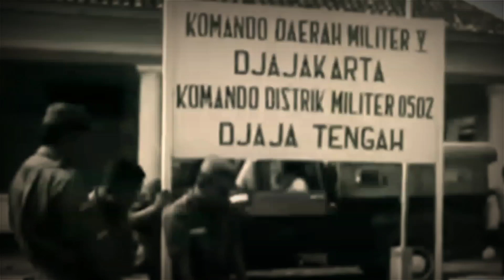Kisah Mayjen Ibrahim Adjie Mendukung Letjen Soeharto Bubarkan PKI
Ini kisah  Mayjen Ibrahim Adjie mendukung Letjen Soeharto bubarkan PKI. Seperti diketahui saat peristiwa G30S PKI meletus Mayjen Ibrahim Adjie sedang menjabat sebagai Pangdam Siliwangi.

Peristiwa G30S PKI di tahun 1965 yang berujung pada penculikan para jenderal pimpinan teras Angkatan Darat membuat situasi politik di Indonesia saat itu memanas. Letjen Soeharto akhirnya diangkat jadi pengganti Jenderal Ahmad Yani sebagai Menteri Panglima Angkatan Darat.

Jenderal Ahmad Yani sendiri, satu dari  enam jenderal pimpinan teras Angkatan Darat yang jadi korban dalam peristiwa berdarah di dini hari awal Oktober tahun 1965. Sejarah pun mencatat setelah menerima Surat Perintah 11 Maret dari Bung Karno, Presiden RI saat itu, Jenderal Soeharto langsung bergerak cepat.

Dengan dalih untuk memulihkan keamanan dan ketertiban pasca peristiwa G30S PKI, Jenderal Soeharto mengambil langkah berani membubarkan PKI yang dituding jadi dalang gerakan 30 September. Rupanya, langkah Soeharto membubarkan PKI tak disenangi Presiden Soekarno.

Presiden Soekarno menganggap Jenderal Soeharto telah melampuai kewenangan yang diberikannya lewat Supersemar. Pendek kata, langkah Soeharto membubarkan PKI itu sudah terlalu jauh. Dalam pandangan Soekarno, Supersemar yang diberikan kepada Soeharto, tidak untuk membubarkan PKI. Pembubaran PKI itu, kewenangan politik Presiden.

Karena itu pula Bung Karno menganggap langkah Soeharto membubarkan PKI sudah melenceng dari apa yang digariskannya dalam Supersemar. Otoritas yang diberikan lewat Supersemar hanya sebatas penyelesaian teknis militer. Bukan kemudian juga digunakan untuk otoritas di luar teknis militer. Pembubaran PKI adalah diluar teknis militer. Itu penyelesaian politik yang harusnya diputuskan oleh Presiden.

Maka, Presiden Soekarno pun lantas mengutus Waperdam J Leimena untuk mengingatkan Soeharto, bahwa apa yang telah diputuskannya dengan membubarkan PKI adalah langkah yang keliru. Oleh Bung Karno, Jenderal Soeharto dianggap  telah menyalahgunakan Supersemar.

Mengutip ulasan di situs historia.id, Waperdam J Leimena lantas menemui Soeharto di rumahnya. Mayjen Ibrahim Adjie, ikut hadir dalam pertemuan di rumah Soeharto tersebut. Berdasarkan kesaksian Mayjen Ibrahim Adjie yang dikutip Historia dalam ulasannya, ketika ditemui Leimena, Letjen Soeharto sedang sakit tenggorokan. Kata Ibrahim Adjie, pertemuan itu terjadi pada 13 Maret 1966. Ketika itu, ia datang ke rumah di jalan Cendana, karena dipanggil Soeharto.

" Ketika sampai di sana ternyata sudah ada Leimena, sedangkan Soeharto sendiri sedang terbaring karena sakit tenggorokan,” kata Ibrahim Adjie, mengenang pertemuan di rumah Soeharto pada 13 Maret 1966.

Setelah bertemu dengan Soeharto, Leimena yang diutus Bung Karno berkata kepada Mayjen Ibrahim Adjie. Kata Leimena,  Bung Karno sangat marah kepada Soeharto karena telah berani-beraninya membubarkan PKI. Masih kata Leimena, pembubaran PKI itu wewenang  presiden.

Mendengar itu, Mayjen Ibrahim Adjie langsung menyela.  " Kenapa harus marah? Siapa yang membubarkan PKI?” tanya Adjie ketika itu. Lantas Leimena menjawab, "Ya, Jenderal Soeharto."

Mayjen Ibrahim Adjie pun kembali memotong omongan Leimena. “Lha bagaimana? Betul Soeharto yang membubarkan PKI tapi kan dia melakukannya berdasarkan Surat Perintah Sebelas Maret,” kata Adjie. Mendengar jawaban Ibrahim Adjie, Leimena terdiam. Menurut Ibrahim Adjie, situasi setelah obrolan itu begitu tak mengenakan.

Satu yang tak diungkapkan Leimena kepada Ibrahim Adjie, ketika itu Leimena juga diutus Bung Karno untuk memberitahu Soeharto bahwa  Presiden Soekarno telah mengeluarkan surat perintah susulan. Dalam surat perintah susulan itu, Bung Karno meminta Letjen Soeharto agar  melaksanakan secara teknis saja dan tidak mengambil dan melaksanakan keputusan di luar bidang teknis.